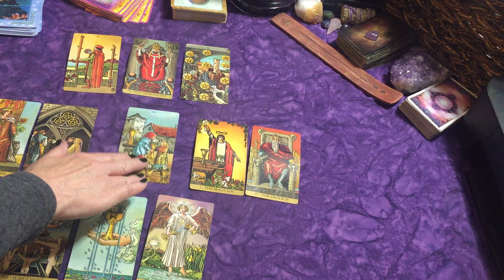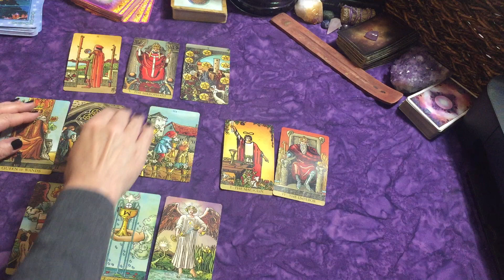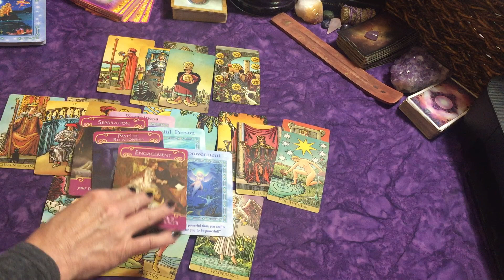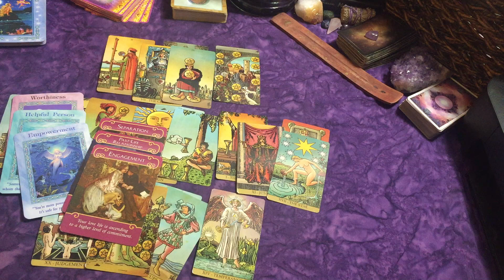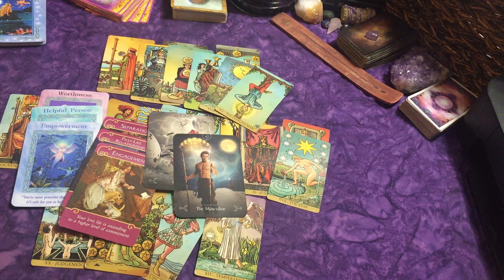Aries: New Year's Eve Proposal!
Deck Used Radiant Wise Spirit

To calculate your birth chart:
Sun, moon and rising signs: